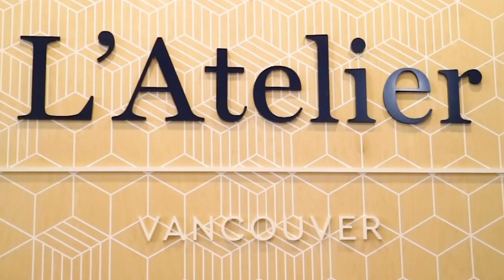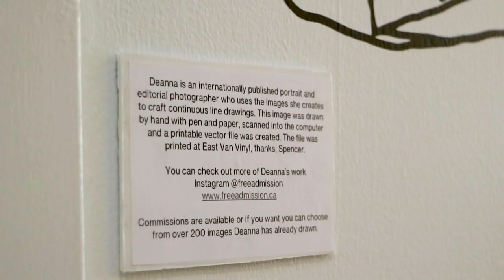Free Admission Illustration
Installing wall vinyl at L'Atelier Co-Working Space, the image is a continuous line drawing I created from a photograph I took. The image is of an old fashioned rotary phone placed right outside of their 'phone room'. A private place you can book to make phone calls. The image has a story I tell in the video, enjoy.